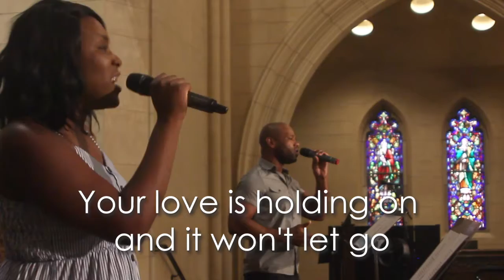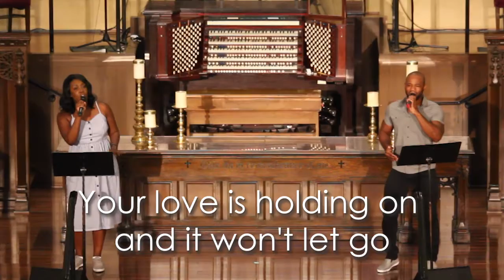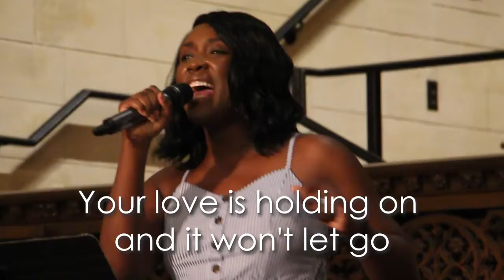Echo - Malynda Hale and Courtney Roberts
Harmony Toluca Lake worship singers - Malynda Hale and Courtney Roberts singing, "Echo" by Tauren Wells.